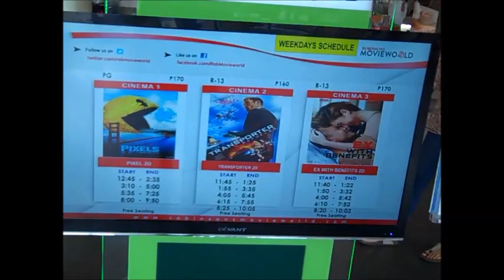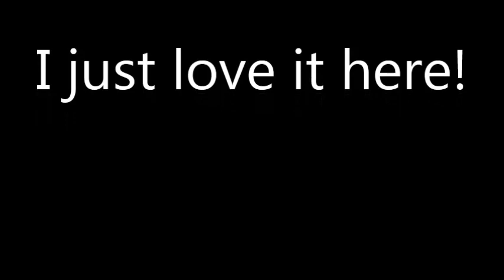Dumaguete Diary: Short clips of Robinsons Mall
Just a few short clips inside Robinson's mall. I think you'll get a kick of the last clip of the movie advertisement. Philippine Television Appearances